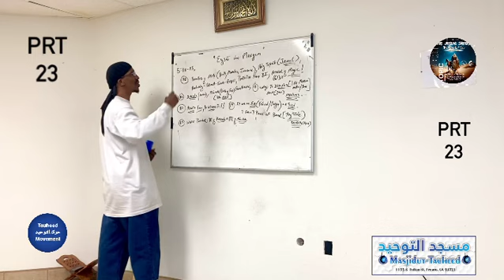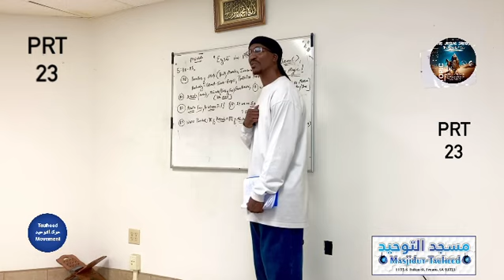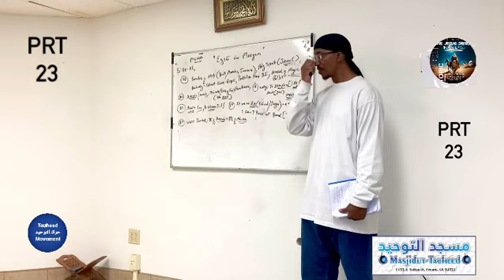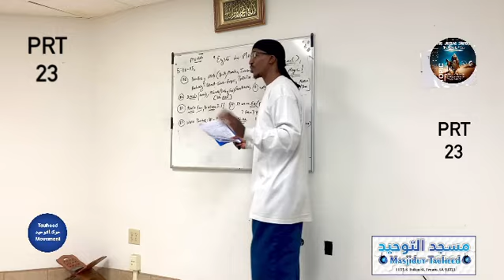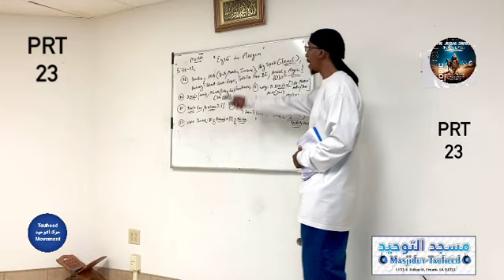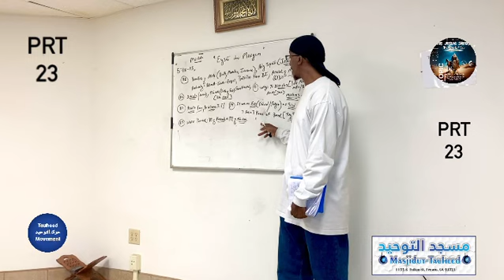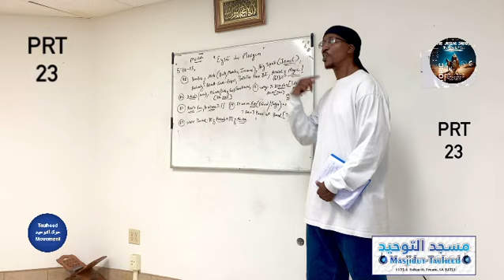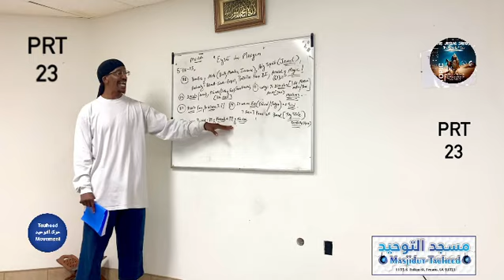PRT 23 THE EYSAA SERIES “THE MAAIDAH/THE TABLE SPREAD:A MIRACLE OF JESUS” Abu Amaanee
PRT 23 THE EYSAA/JESUS SERIES PRT 23

“THE MAAIDAH/THE TABLE SPREAD:A MIRACLE OF JESUS”  Abu Amaanee

Discussing one of the miracles given to Jesus. Wherein Allaah sent dwn Food from the heavens to feed him & his Disciples